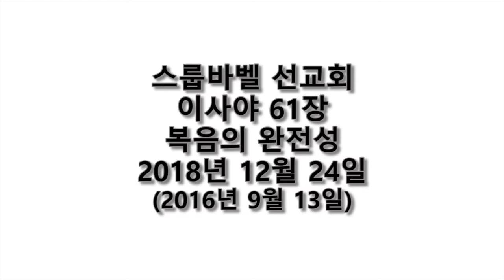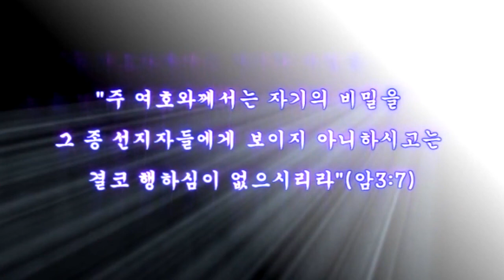스룹바벨 선교회 20181224_D_이사야61장(20160913)_속도UP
[월 새벽 설교] 이사야 61장 : 복음의 완전성 2018/12/24 Monday Dawn

2016년 9월 13일

5th Floor, 18, Guksabong 1-gil, Dongjak-gu, Seoul, Korea